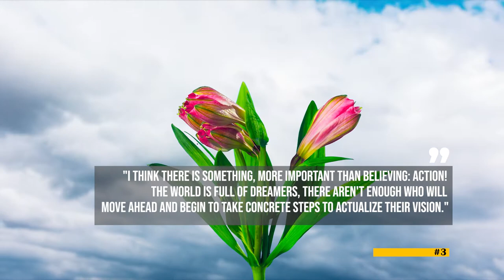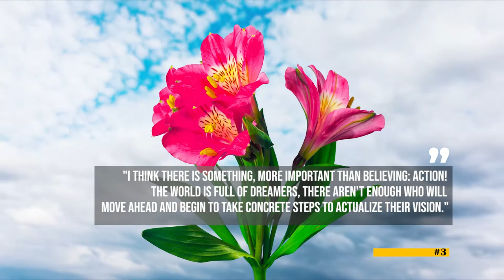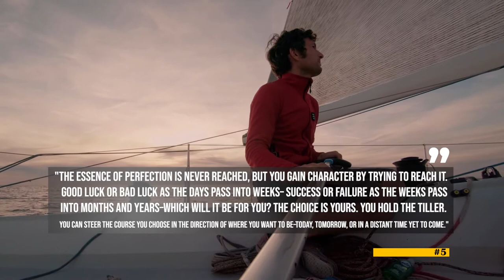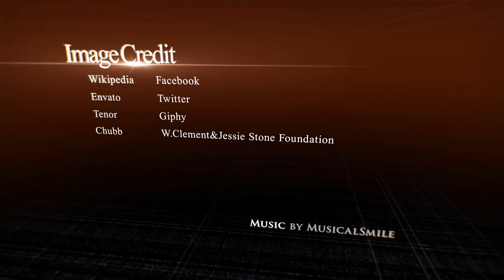W. Clement Stone Motivation Success Quotes - Positive Mental Attitude and Self-Development Legend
SuccessfulDailyHabits.com recommends this book on this Legend:
W. Clement Stone's The Success System That Never Fails: Experience the True Riches of Life
by W Clement Stone

W. Clement Stone
Legendary Rags-to-Riches Businessman, Positive Mental Attitude Advocate, Self-Development Author, Mentor and Philanthropist

Top 10 Legendary Success Quotes